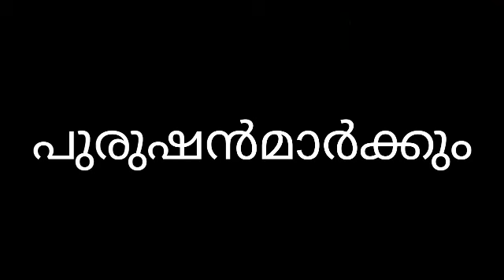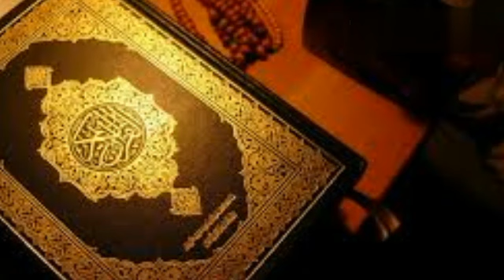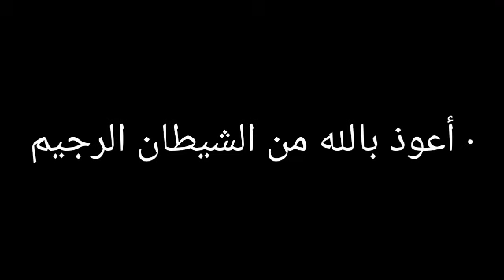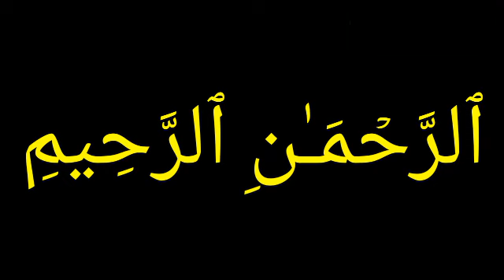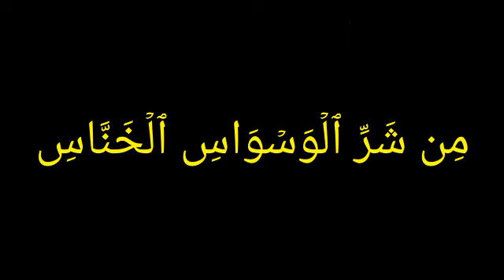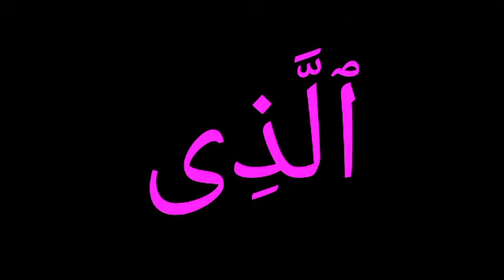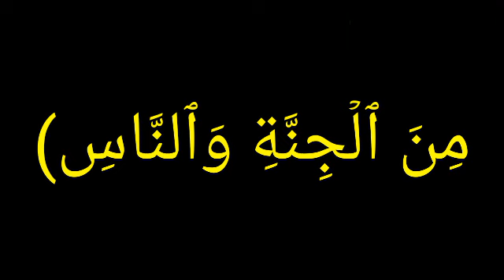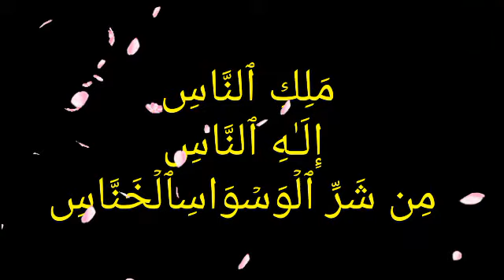തർത്തീലുൽ ഖുർആൻ ക്ലാസ് - ഒന്ന് സുറതുന്നാസ് 🎤റിയാസ് ഷറഫി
🖕🖕🖕അദ്ധ്യായം55-സുറത് അർ-റഹ്മാൻ